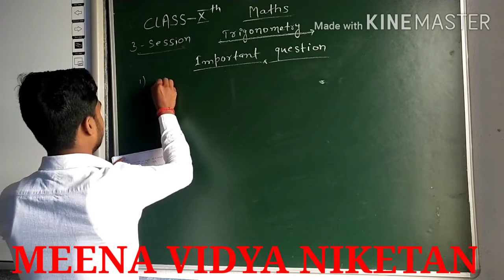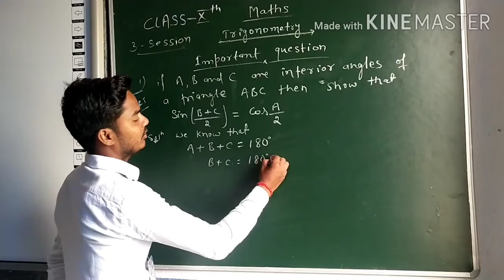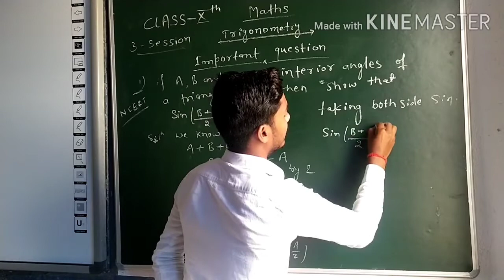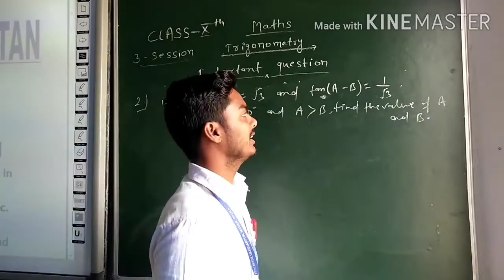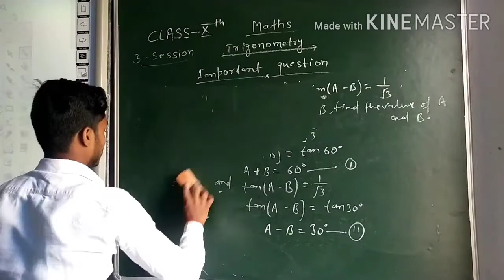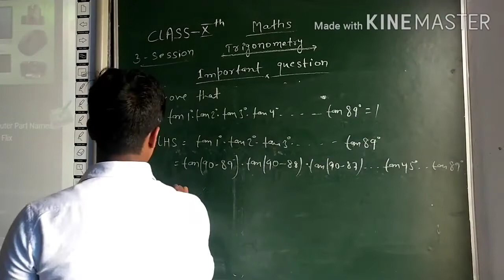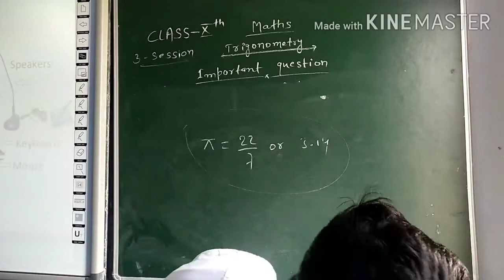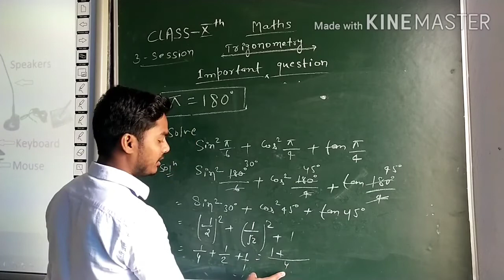Class - 10 ( Trigonometry ) 2nd session